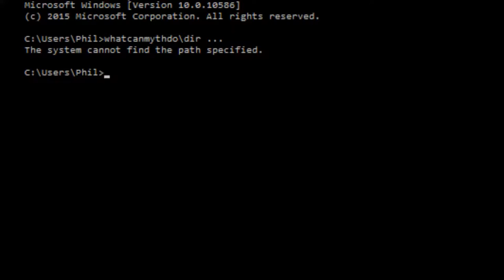What can Myth II do?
A brief feature of some of the most popular 3rd Party full conversion plugins available for Myth II: Soulblighter.

Information about downloading, creating and editing plugins is available at ProjectMagma.net, which features downloadable patches that include the installation of updated "Fear" and "Loathing" programs.